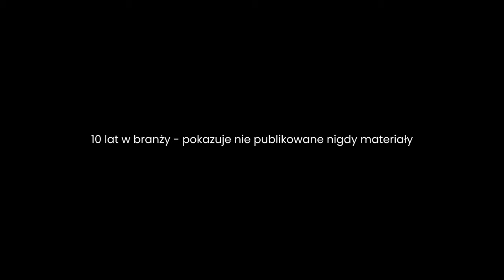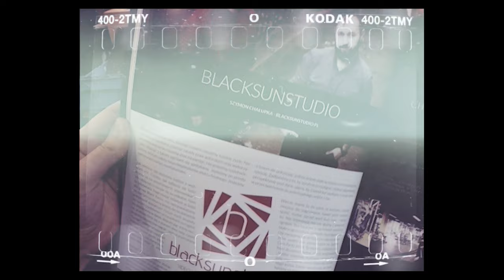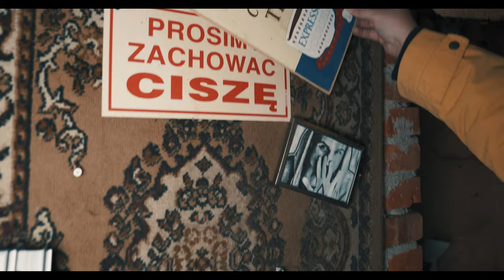10 LAT W ZAWODZIE - pokazuje NIGDY nie publikowane materiały (1/3)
ŚWIETNA BAZA AUDIO/STOCK/SZABLONY DLA FILMOWCÓW + 2 MIESIĄCE GRATIS:
Ten film miał miec 6 minut - ale wyszło 20 minut mięsiwia ostatnich 10 lat mojej pracy w zawodzie. Były wzloty, były upadki - ale dzięki temu jestem dzisiaj tutaj gdzie cieszy mnie wszystko wokół i że mogę otaczać się wspaniałymi ludźmi pracując w zawodzie który kocham.

Będzie mi bardzo miło, gdy dasz mi znać jak CI się to podoba!